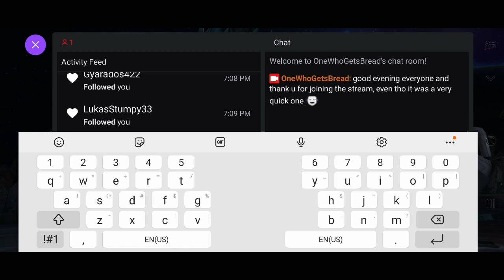Marvel Contest of Champions Arena Tactics